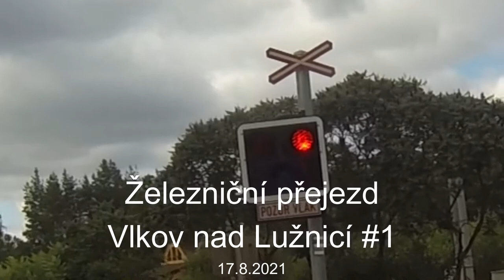Železniční přejezd Vlkov nad Lužnicí #1 - 17.8.2021 - Os České Velenice - Veselí nad Lužnicí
Ahoj, vítejte u dalšího videa!
Dneska se mi podařilo zachytit nádherný osobní vlak z Českých Velenic do Veselí nad Lužnicí,
na železničním přejezdu ve Vlkově nad Lužnicí.
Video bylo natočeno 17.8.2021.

Vyrobil Tomasek Valla - YouTube v roce 2021.
Tomasek Valla - YouTube 2021